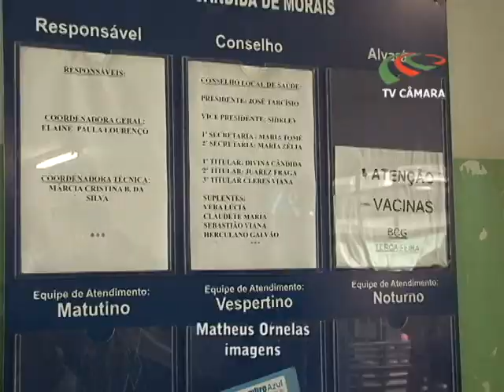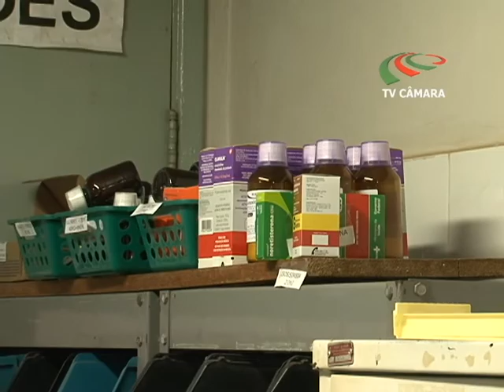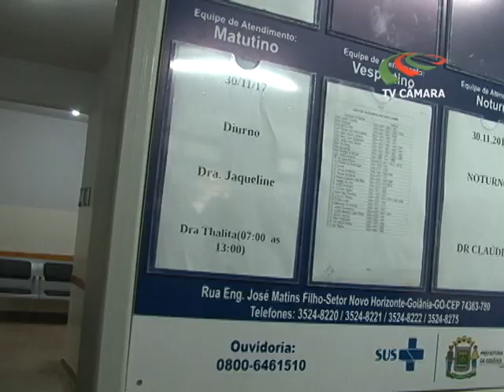Direto da Câmara - 01/12/2017 - CEI da saúde visita CAIS e CIAMS